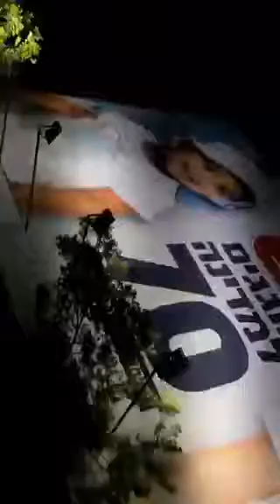Yom h’Zicharon 2018